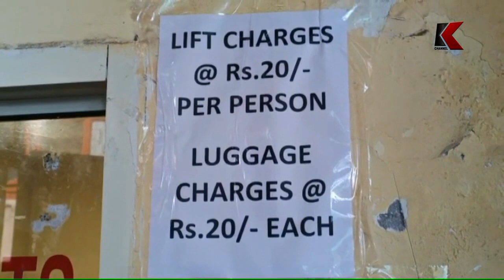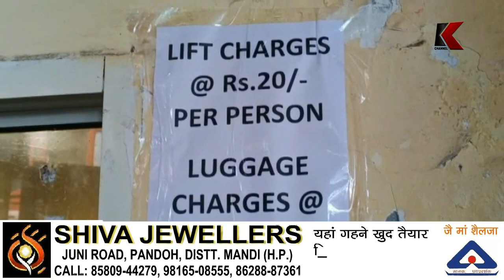पर्यटन विकास निगम का आम जनता को झटका, दोगुना किया लिफ्ट में आवाजाही का किराया